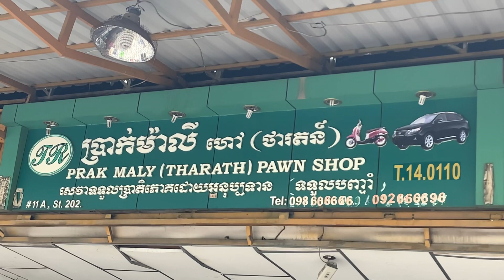Muyreal-News | មហាជនមានចម្ងល់ថា ហាងបញ្ចាំដូចគ្នាតែវាសនាខុសគ្នា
ប្រជាពលរដ្ឋសាទរវិធានការបង្ក្រាបល្បែងស៊ីសងខុសច្បាប់ទូទាំងប្រទេស និង ការត្រួតពិនិត្យហាងបញ្ចាំនៅសង្កាត់ទឹកល្អក់៣ ក្នុងទឹកដីខណ្ឌទួលគោក រាជធានីភ្នំពេញ ។

ក្នុងប្រតិបត្តិការត្រួតពិនិត្យហាងបញ្ចាំដូចភ្លៀងរលឹម នៅថ្ងៃទី២១ ខែកញ្ញា ឆ្នាំ២០២២នេះ មានពលរដ្ឋមកប្តឹងជួយដោះស្រាយយកម៉ូតូ២ករណី ត្រូវបានឯកឧត្តម ឃ្លាំង ហួត អភិបាលរងរាជធានីភ្នំពេញ តំណាងដ៏ខ្ពង់ខ្ពស់ ឯកឧត្តម ឃួង ស្រេង អភិបាលរាជធានីភ្នំពេញ រកឃើញនិងប្រគល់ជូនជនរងគ្រោះវិញ ។

មួយនៅហាងបញ្ចាំយ៉ីហោ ប្រាក់ ម៉ាលី នៅផ្ទះលេខ ១១អា ផ្លូវ២០២ សង្កាត់ទឹកល្អក់៣ ដកហូតម៉ូតូមួយគ្រឿង មិនបានបិទអាជីវកម្មទេ ។

ពីរនៅហាងបញ្ចាំរូបទន្សាយ ផ្ទះលេខ៦ ផ្លូវ១៩២ សង្កាត់ទឹកល្អក់៣ ដកហូតម៉ូតូមួយគ្រឿង និងនាំខ្លួនម្ចាស់ទីតាំងព្រមទាំងផ្អាកអាជីវកម្ម ។

✴️សូមបងប្អូនជួយស៊ែរចែករំលែកព័ត៌នេះផង🙏🙏🙏

1. លេខទូរស័ព្ទ 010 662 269
2. Telegram: 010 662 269
3. What’s App: 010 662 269

បញ្ជាក់៖ រាល់ការផ្តល់ព័ត៌មាន របស់ប្រិយមិត្តមកកាន់អង្គភាពសារព័ត៌មានយើងខ្ញុំ នឹងមានការរក្សាការសម្ងាត់ជូនប្រភព តាមវិជ្ជាជីវៈ មិនឲ្យប៉ះពាល់ដល់កិត្តយស ឬសុវត្ថិភាពរបស់ប្រភពឡើយ។